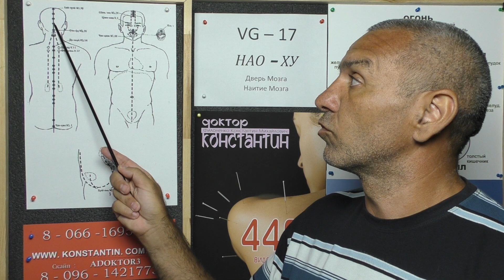Воспаление Внутреннего Уха.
Диагностика Меридианов в Акупунктуре в помощь при Воспалении Внутреннего Уха. Видео-Лекция Иглотерапевта Доктора Константина.